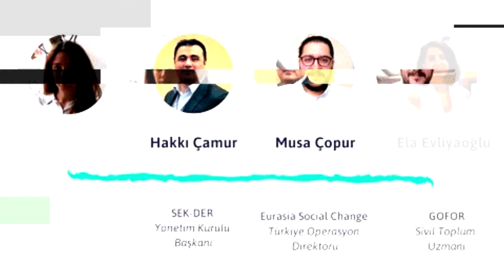Türkiye'de Ulusal Gençlik Konseyi Mücadelesi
Gençlik örgütlenmelerini ilgilendiren çeşitli tematik konu başlıklarında uzmanlardan, üye örgütlerden bilgi aldığımız ve söyleştiğimiz GoFor Çevirimiçi serisinin ilki “Türkiye’de Ulusal Gençlik Konseyi Mücadelesi” başlığı ile 14 Mayıs 2020 Perşembe günü saat 16:00’da düzenlendi.

Başak Tuğsavul, Hakkı Çamur ve Musa Çopur’un katılımıyla, Go-For Kapasite Geliştirme sorumlusu Ela Evliyaoğlu moderatörlüğünde gerçekleşen oturumda gençlik örgütleri aracılığıyla gençlerin ortak sesi olarak hizmet eden ulusal gençlik konseylerinin Türkiye’de kat ettiği yolu ve bu sürece kadar olan yolculuğu konuştuk.